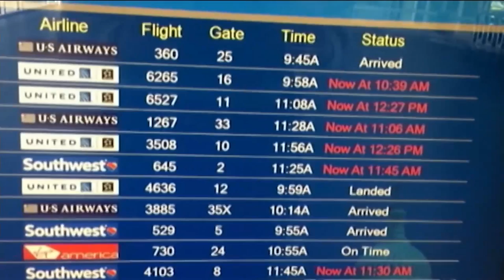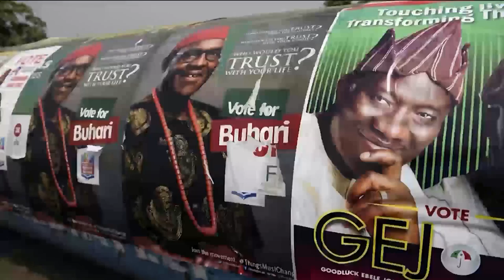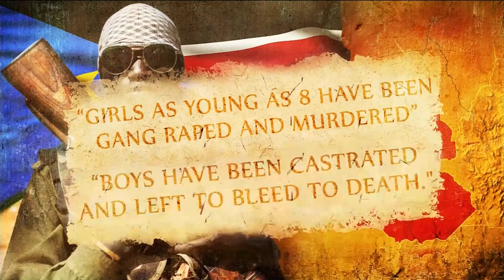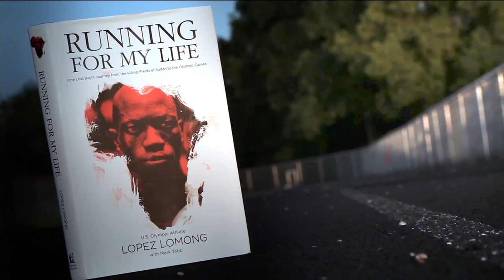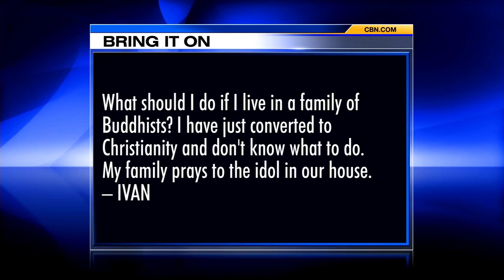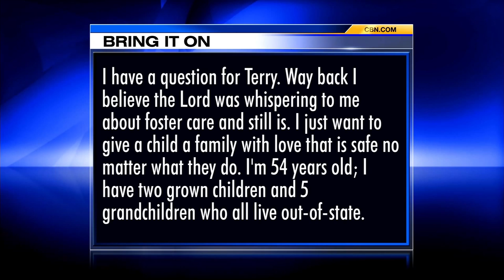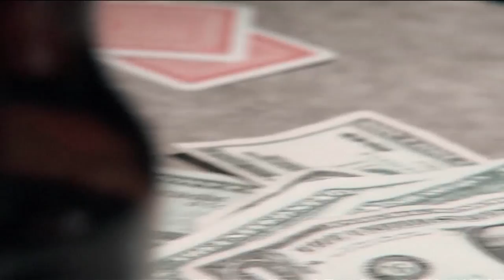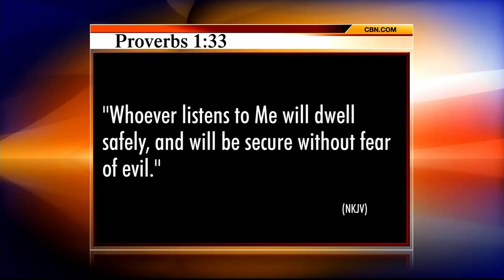The 700 Club - July 9, 2015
Sylvia spent a lifetime searching for the love she craved as a child. Also, Olympic runner Lopez Lomong races for God more than for gold.